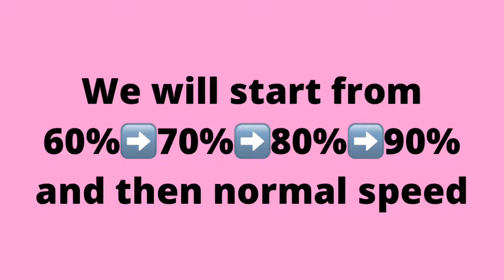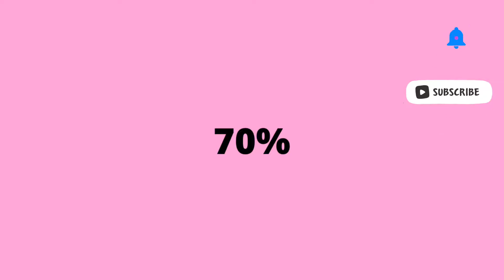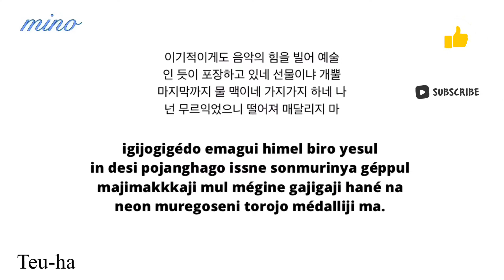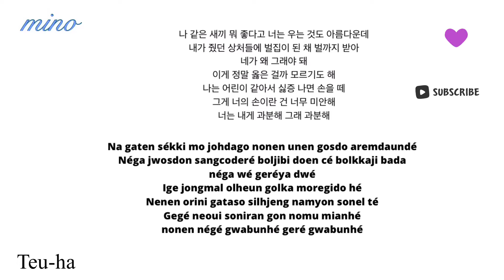How to rap mino part in better by KANG SEUNG YOON – BETTER ft. MINO (5 step easy)